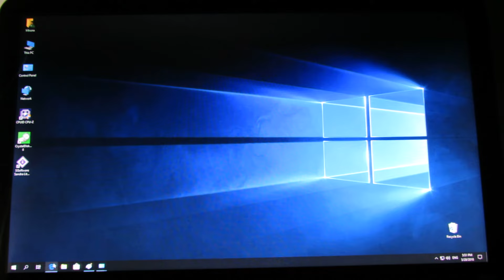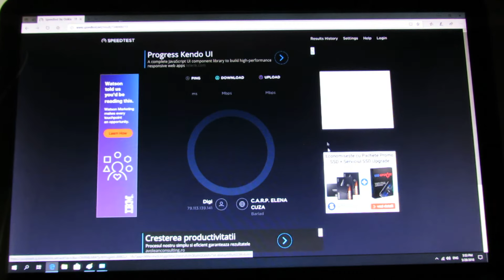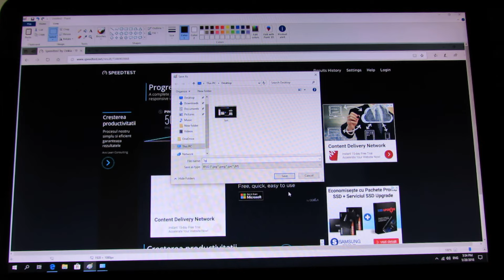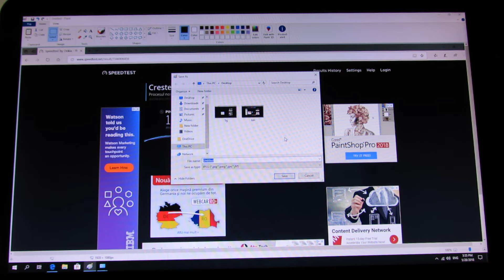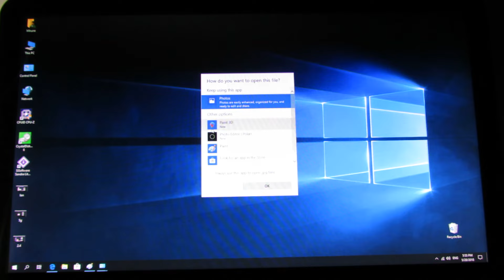Ethernet & Wifi speed tested on Beelink AP34 Pro 6GB RAM + 64GB ROM Mini PC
Amazon US
Amazon UK
Amazon JP
Amazon DE
Amazon FR
Amazon IT
Amazon ES
Amazon CA